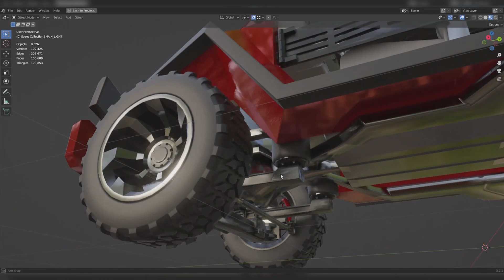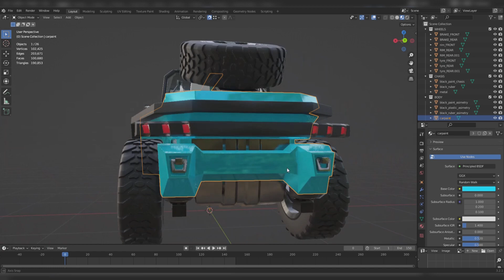WildTruck Version 1 - Learn 3D while you watch Arq Lugo Youtube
Wildtrucks an original design of a series of 4 versions of off-road vehicles inspired by desert competitions, modeled in blender, all the meshes have UV mapping to be able to apply various materials in the video game engine that you need or to be used as a video game mood like GTA V, assetto corsa, ATS, ETS, etc. clean geometry with no ngons, all faces in positive orientation, all meshes separated by material and properties in blender directory for easy manipulation SALES
 - Learn 3D while you watch Arq Lugo Youtube

1147HP Toyota Supra MK4 Full Send! - Assetto Corsa | Thrustmaster T300 RS Gameplay